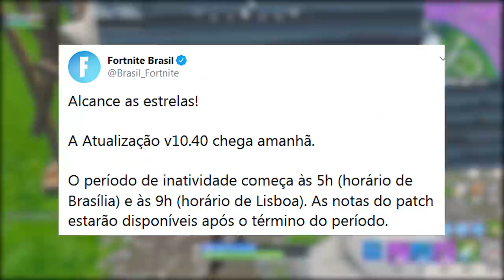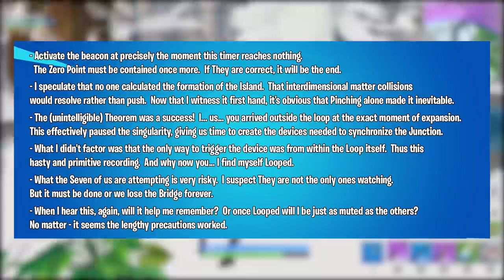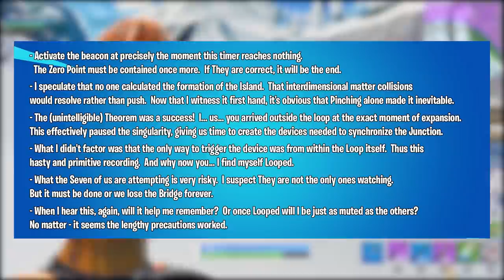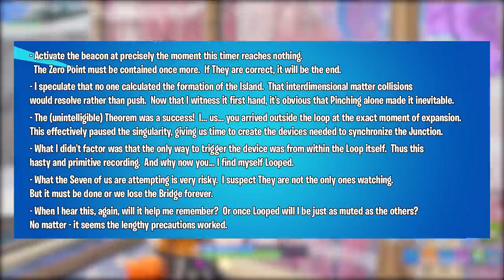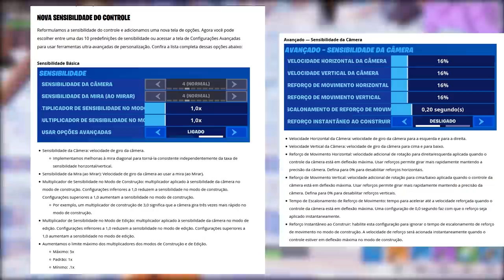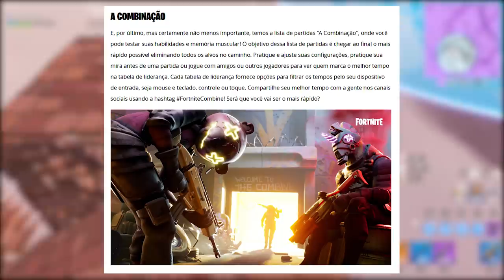FORTNITE - IMAGEM TRAILER, EVENTO FINAL e RIP L2L2L2?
Fala gurizada, nesse vídeo comento sobre o Trailer e novo mapa da Temporada 11 do Fortnite Battle Royale, atualização v10.40, Evento Final, fim do L2L2L2, novos itens e muito mais. Espero que gostem :)